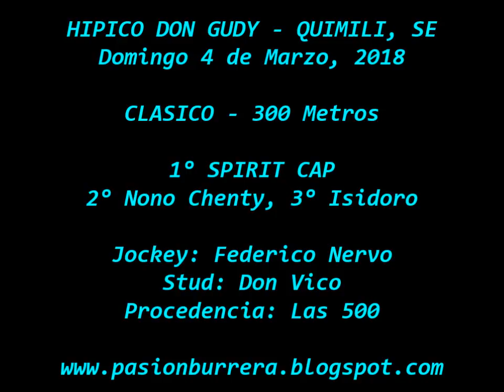Spirit Cap, Quimili (04-03-18)